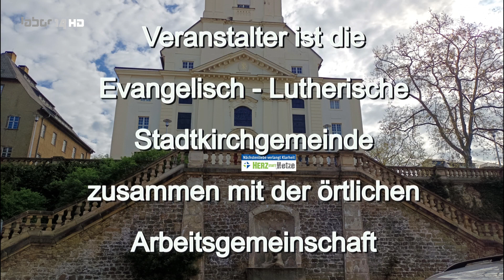Momento - Gutes über die Stadt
Kirchliche Aktion in Gera für "Herz statt Hetze" und gegen das Geschäft mit der Angst vom 17. Juni 2024